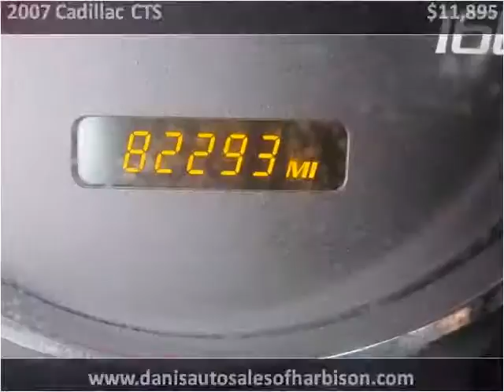2007 Cadillac CTS Used Cars Philadelphia Pennsylvania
This 2007 Cadillac CTS is available from Dani's Auto Sales.